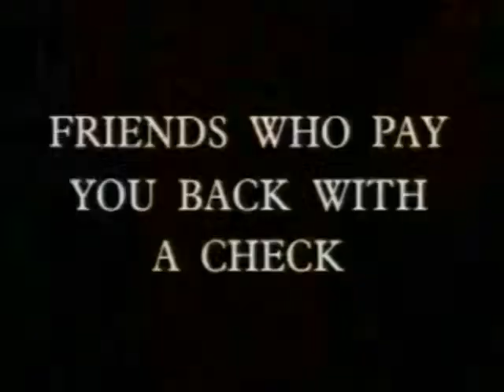The Lame List ( S07E02 )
Speedometers that only go up to 80...

Copyright King Almost Live!